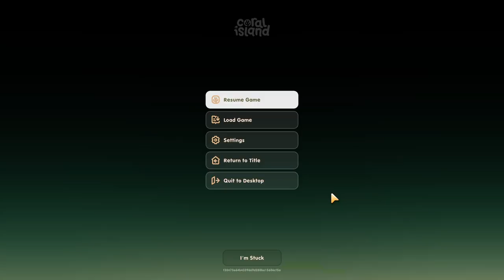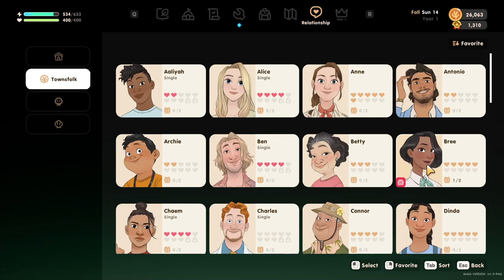Fall Sesajen Done, RNG Failures, and Archie's Rock Collection! - Coral Island - Episode 35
You don't need the silver bars for upgrading the barn or coop. My notes were outdated. Both the wiki and the guide have changed the requirements, in some cases that info has been removed fully. The Guide still shows gold bars for the 3rd upgrade so I think that was where I got that silver bars were needed.

Contents of this Video:

0:00 - Intro
0:17 - Tending Crops, Animals, Machines
10:00 - Fishing
19:20 - Collecting and Errands
24:55 - Wind Mines 25-30
32:59 - Tending Crops, Animals, Machines
38:05 - Making Es Cendol
43:07 - Archie 2-Heart Scene
43:50 - Upgrading Barn and Redesigning Mill
46:12 - Collecting and Errands
51:06 - Fall Sesajen Done!
53:45 - Collecting
55:10 - Terrible Luck in the Wind Mines
59:30 - Terrible Luck at Diving
1:06:37 - Outro